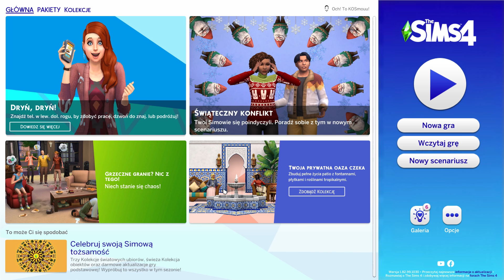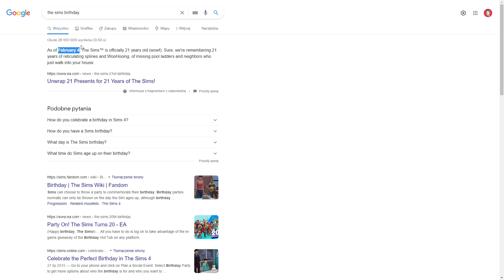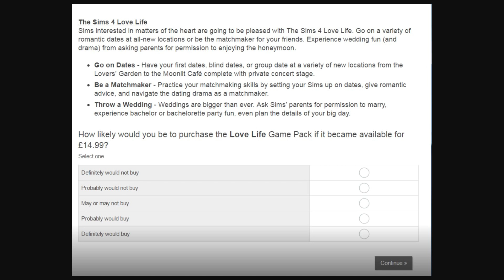3 NOWE ROZSZERZENIA DO THE SIMS 4 POTWIERDZONE!!!1!!!11 (mam emocje i WY TEŻ BĘDZIECIE MIELI)